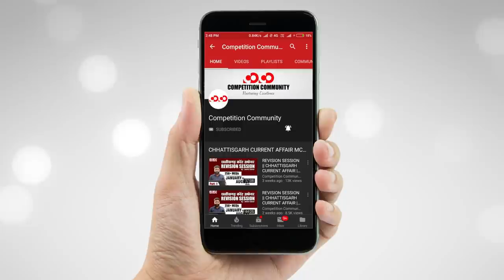गोंचा पर्व के विविध विधान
CGPSC Mains Test Series 2020